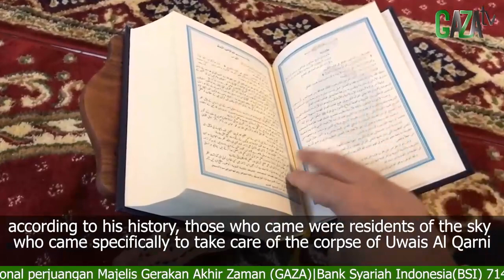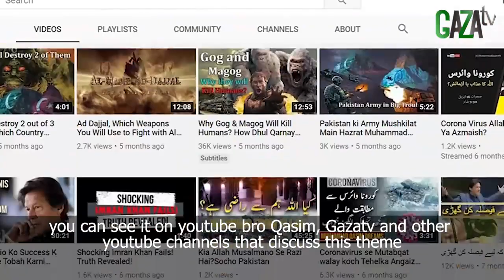MUHAMMAD QASIM TERKENAL DI LANGIT, TAPI TIDAK TERKENAL DI BUMI - GAZAtv